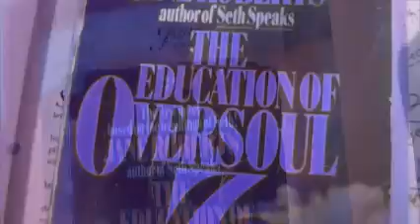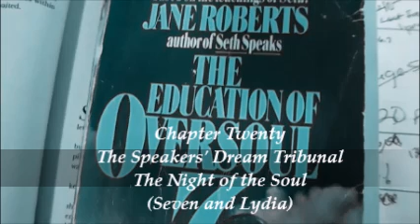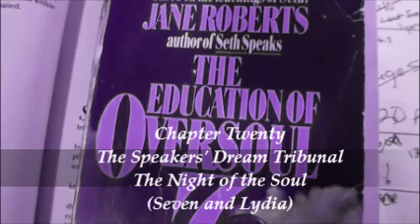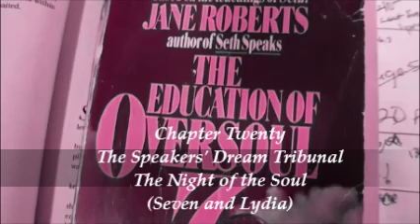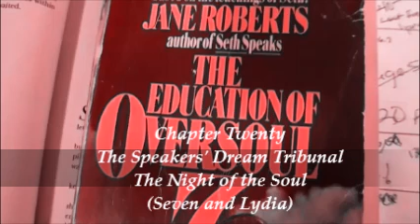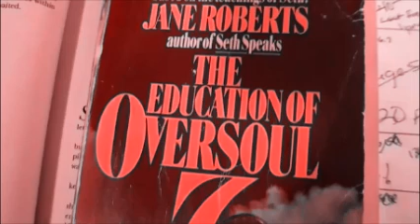The Education of OverSoul7 Chapter Twenty by Jane Roberts